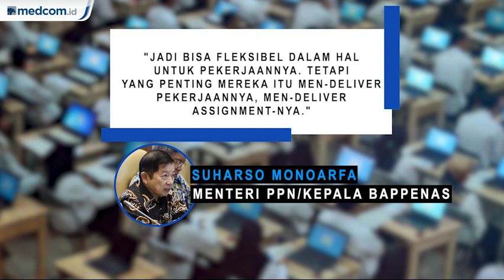Kerja Remote bagi PNS Diuji Coba pada 2020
Kementerian PPN / Bappenas menarncang skema kerja remote bagi PNS. Kantor pemerintah pun ke depan disebut akan gunakan konsep smart office. Menurut Menteri PPN, Suharso Monoarfa, nantinya pekerjaan ASN akan lebih fleksibel. Terpenting, para PNS atau ASN ini dapat menyelesaikan pekerjaannya.

Untuk mendukung itu, ke depan ASN bisa kirim pekerjaan hanya lewat internet. Untuk tahap awal, 1.000 PNS di Bappenas akan dicoba untuk bekerja secara remote. Skema kerja remote bagi PNS ini akan dimulai per Januari 2020. Menurut Suharso, langkah ini menyesuaikan dengan pola kehidupan modern.